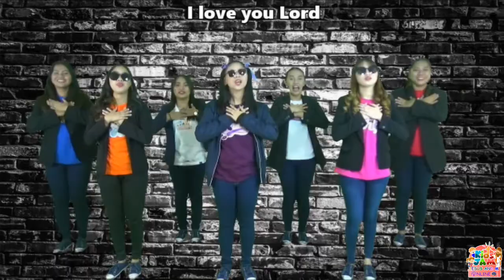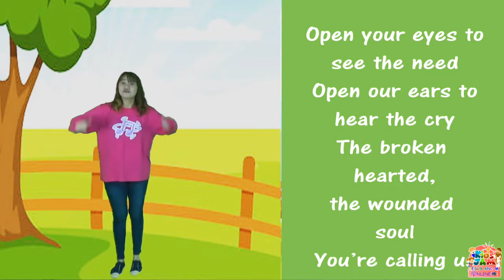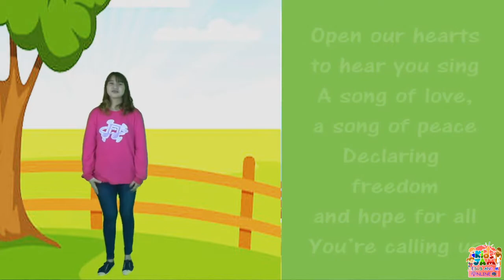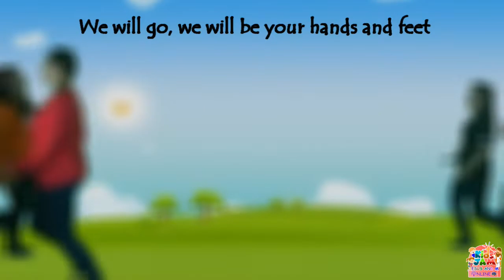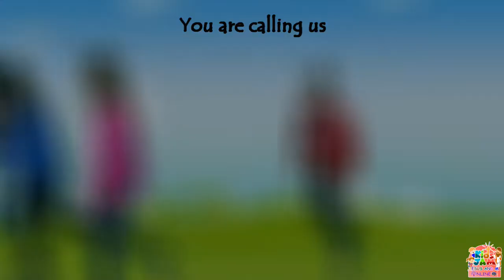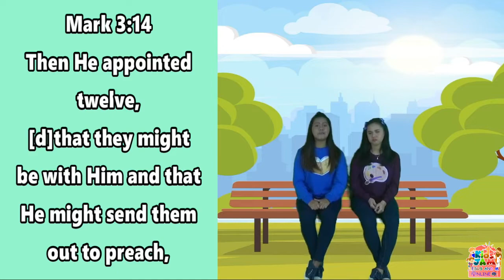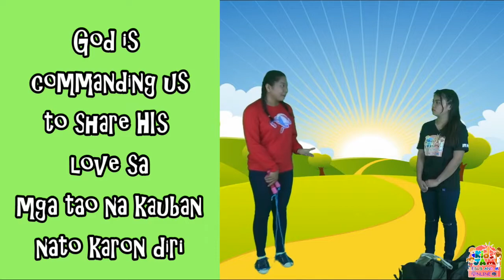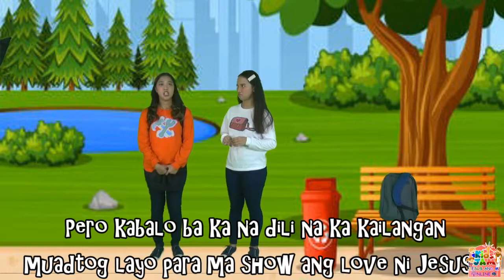Intentional Disciplemaking: Life on Life Discipleship Life Mission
COGSASA - CHILDREN MINISTRY